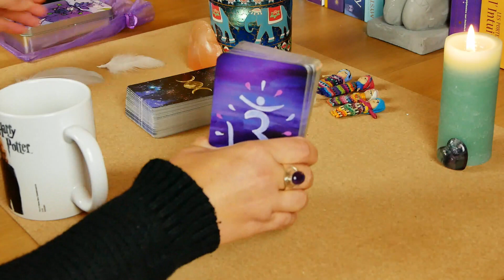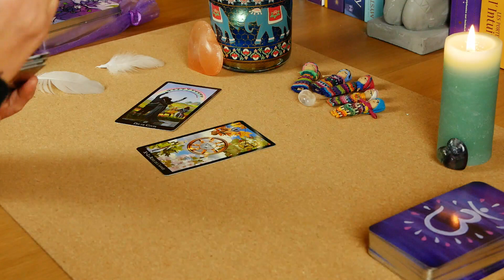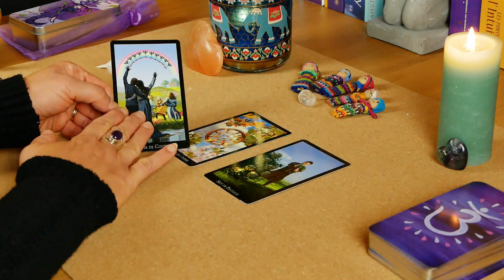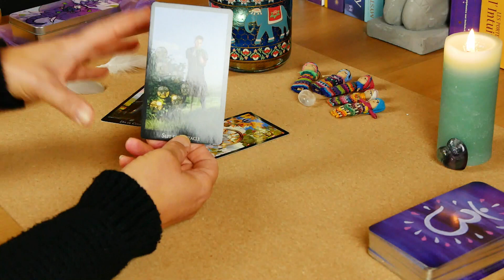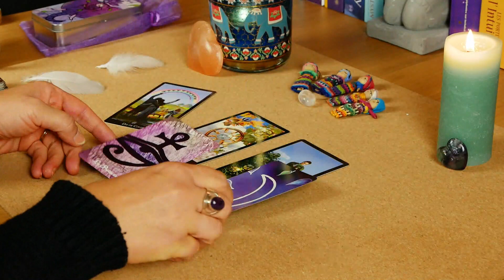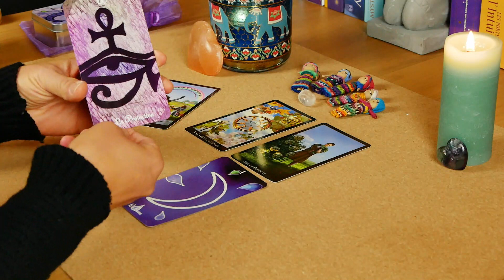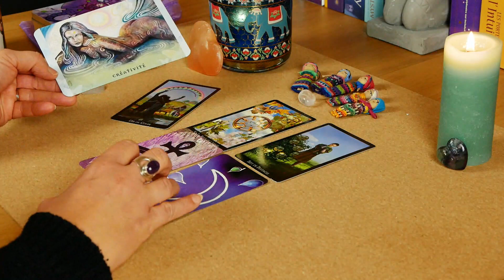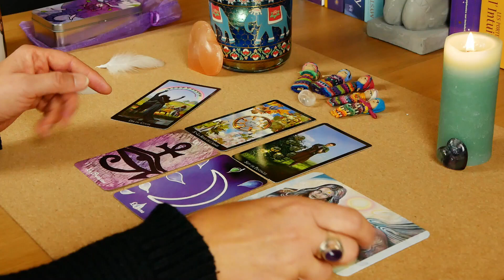CAFÉ TAROT - Jeudi 11 novembre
☕🎴Bienvenus dans notre Café Tarot du jour. L'Univers a des messages pour vous... ✨

🎴Jeux utilisés cette semaine
✨L'Éléphant Paprika édition Purple (Angel Thaena)
✨Le Tarot des Sorcières (coffret)
✨Coffret Oracle Belline
✨Dreaming Way Tarot.
✨Oracle Sagesse Universelle
✨Wheel of the Year Tarot
✨Les Cartes Lumière (coffret)
✨Oracle Spiritu'Ailes de Mich'ailes ange Tarot

➡️ Retrouvez-moi également sur Instagram soleils_levants où d'autres petites guidances et idées lectures vous attendent✨

A bientôt 😘